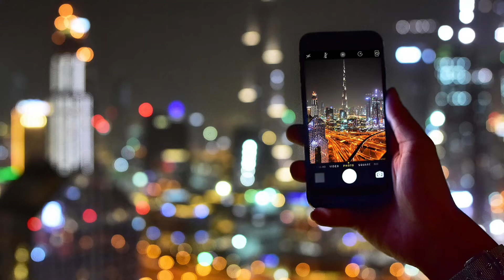Recipe Mutton Biryani || tkw Emirat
Mutton biryani || mutton biryani recipe || arabian dish || tkw emirat

Ingredient :

Mutton 1kg
Basmati rice
Gingger and garlic paste
Turmeric powder
Plain yogurt
Green chilies
Corriander leaves
Mint leaves
Green cardamon
Cloves
Cinnamon
Onion
Oil

For cooking rice :

Cumin seeds
Green cardamon
Cloves
Cinamon
Salt
Oil